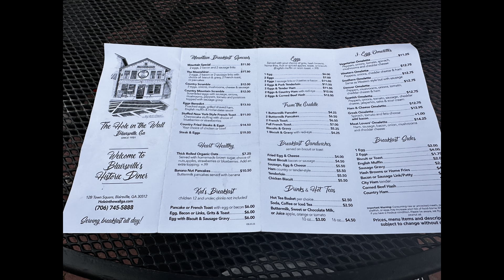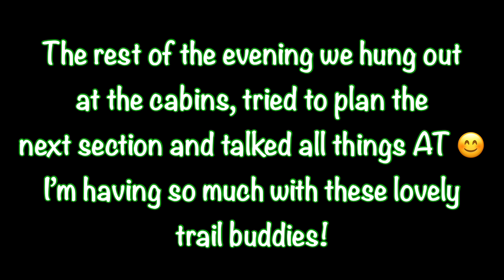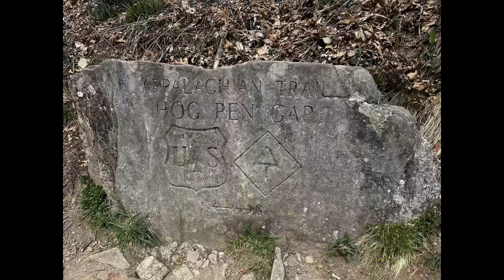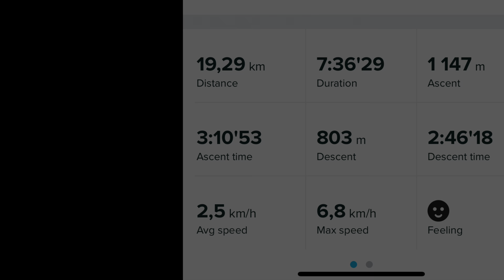AT 2024 | First zero and I got a trailname | Days 5 & 6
Zero day at Neel Gap
and then Neel Gap to Low Gap shelter 19,2 km | 12 miles